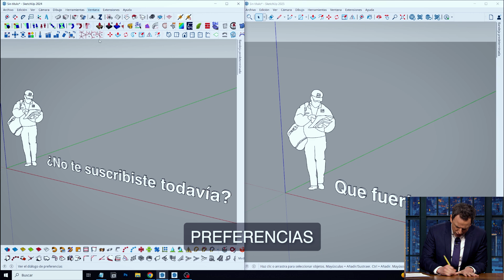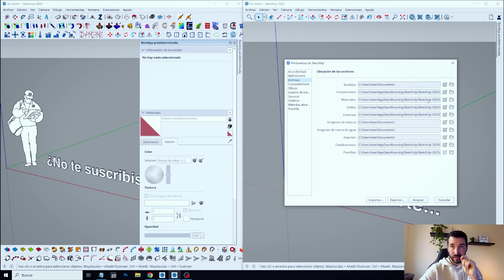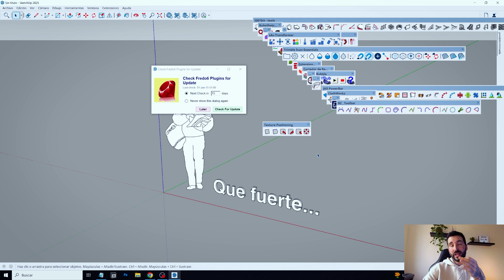"SECRETO" Cómo IMPORTAR PLUGINS (Migrar Todo) a una Nueva Versión de SketchUp [en 1 Minuto] 2025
Esto es oro... Ahórrate el +99% de tu tiempo importando todos tus plugins de tu versión actual de Sketchup a tu nuevo Sketchup... SUPER FÁCIL y RÁPIDO!

La constancia siempre será tu mayor aliado...

00:00:00 INTRO
00:00:30 MIGRAR PLUGINS
00:02:51 ¡REGALO SKETCHUP!